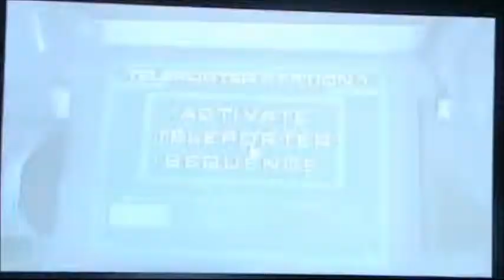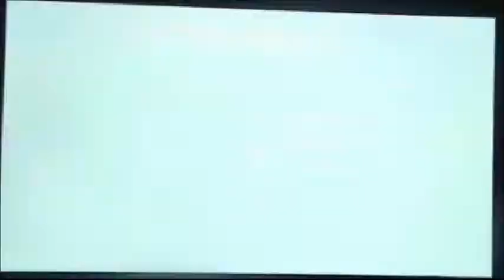Let's Play Doom 3 Episode 13 Delta Complex Battles pt 4 (OLD)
In this part we encounter a group of Security Zombies, Commando Zombies, Imps and Revenants also we encounter a Commando Zombie welding a Chaingun.